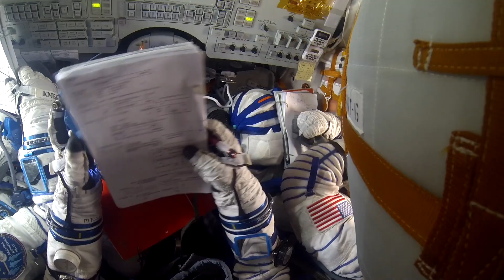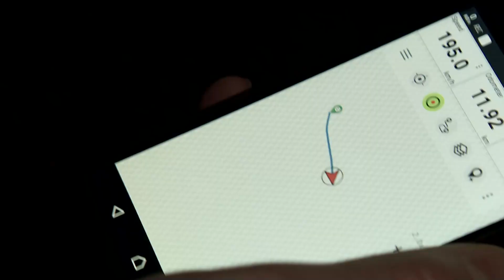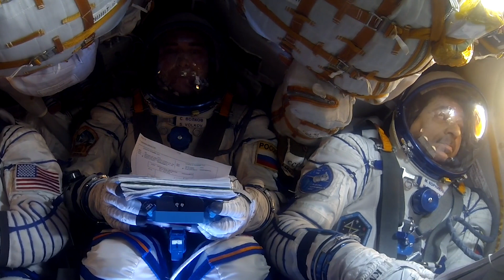Inside the Soyuz: Undocking, Reentry, and Landing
How does an astronaut return to Earth from the International Space Station? What does it feel like to re-enter the atmosphere? How does the Soyuz capsule function?  Here is how Soyuz returns to Earth